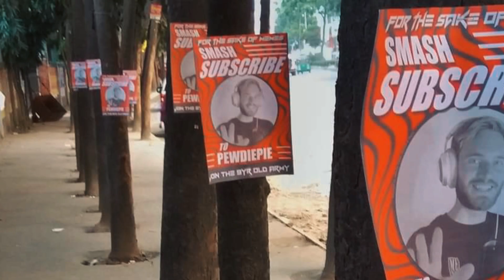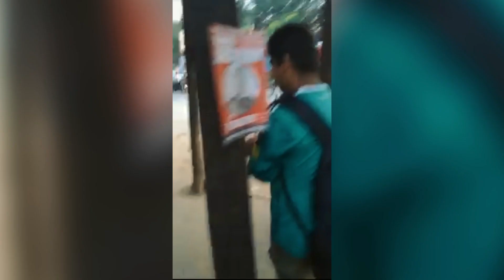Pewdiepie poster in Bangladesh/ Subscribe Pewdiepie /pewdiepie vs tseries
Hey mrbeast I have used a part of your video.I am sorry if its not ok for  you.let me know please and i will take it down.Thank you.

Originnal clip link from Mr. beast
I Bought Every Billboard In My City For This Guess The Right Cup, Win $100,000

Mr Beast DESTROYS T-Series for PewDiePie! DramaAlert Jake Paul vs RiceGum! ETIKA!